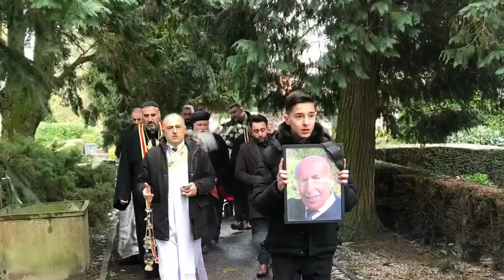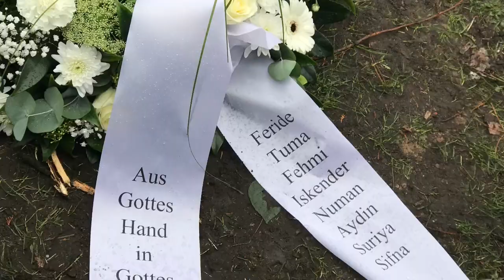+Yusuf Aygün dbe Henno Arkahoyo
Nqil b-Delmenhorst Hawro tawo man da Mzizahoye Mnoho + Yause Aygün dbe Henno: Aloho Mhassele u risho bassimo li iqartho dbe Henno u dbe Muqssiye Arkahoye 🙏🏼🙏🏼🙏🏼